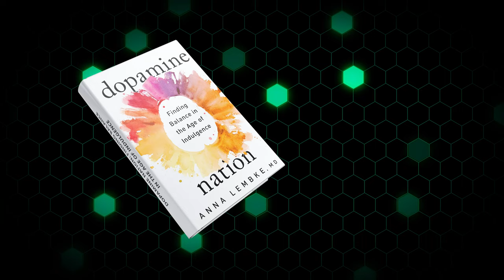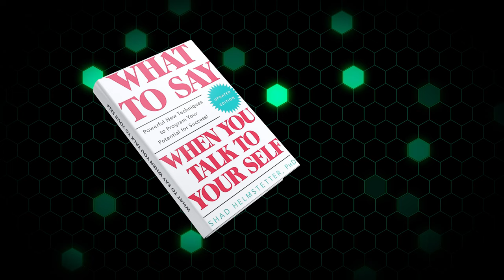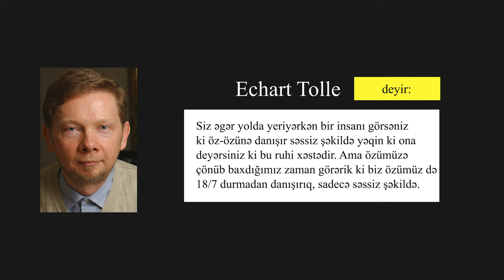Premium Kitab Klubu Fevral ayı planı